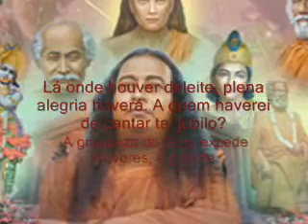Manas bhajo re 06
Musica de Meeta Ravindra             A glorificação do guru .  A misericórdia do meu verdadeiro Guru me fez conhecer o desconhecido.

Com ele aprendi a caminhar sem os pés, ver sem olhos, escutar sem ouvidos, beber sem boca, e sem asas, voar.

Levei meu amor e minha meditação ao reino onde sol não há, nem lua, nem noite, nem dia.

Sem tocar com meus lábios, do néctar mais doce provei; e saciei minha sede sem nada beber.

Lá onde houver deleite, plena alegria haverá. A quem haverei de cantar tal júbilo? A grandeza do Guru excede louvores, e grande é a ventura do discípulo.

KABIR VÁNI

Poeta e Místico indiano